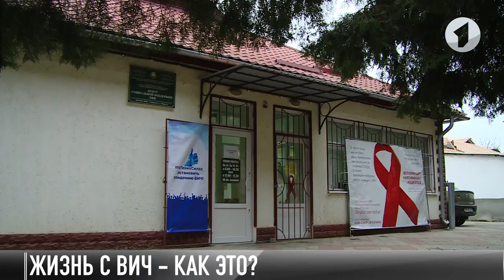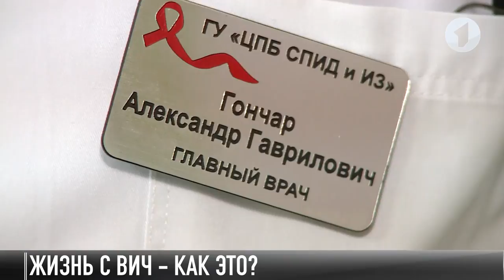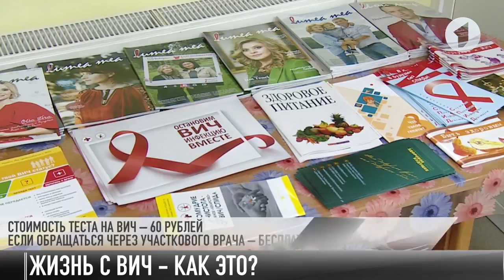КЭБ_Итоги. Жизнь с ВИЧ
1 декабря – Всемирный день борьбы со СПИДом. В Приднестровье проводится немало акций. Одна из важных – бесплатное экспресс-тестирование. Его проводят как в центре, так и выезжают на места. Акция продлится до 15 декабря. Бесплатно сдать тест на ВИЧ можно и в центре по борьбе со СПИДом. Сейчас в Приднестровье живут около 6 тысяч людей с ВИЧ. Врачи выявляют по 250 случаев вируса в год. ВИЧ – это не приговор. Все, что нужно сделать, – это вовремя сдать анализы и обратиться за помощью.